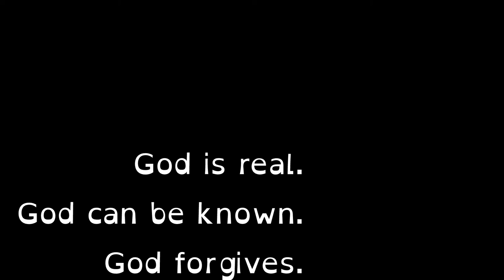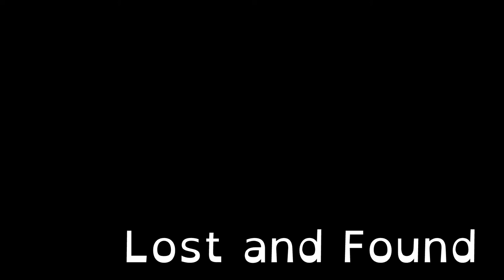Lost and Found - various scriptures